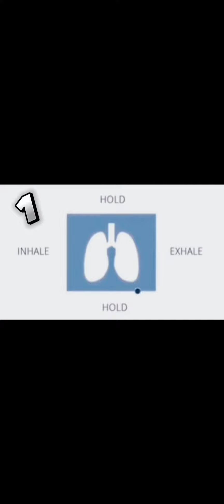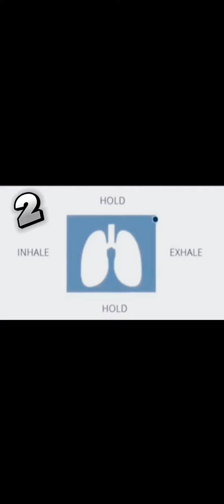check your lung capacity